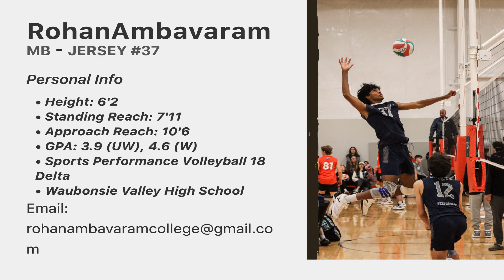Rohan Ambavaram | Class of 2024 | Middle Blocker Highlights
Tournaments included:
Points Series (1st in 18 Classic)
Chi-Town
Midwest Points Series